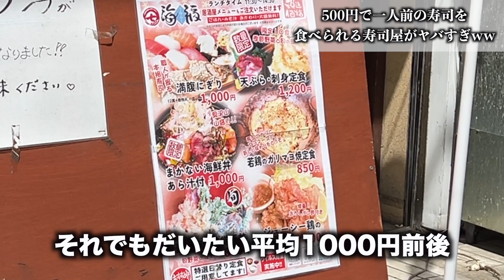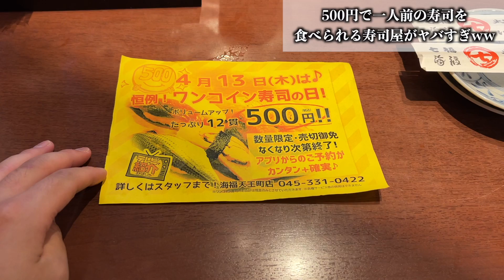マジかよ！？500円で12貫の寿司を食べられる寿司屋が想像を超えていたんだけどwww